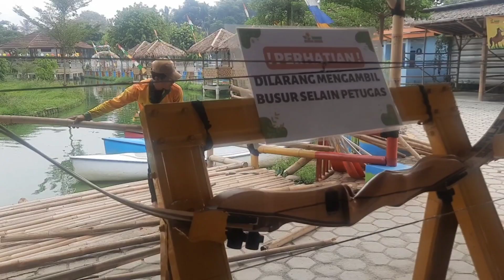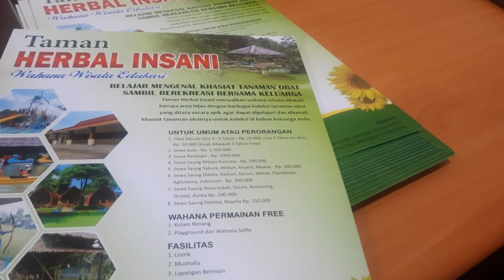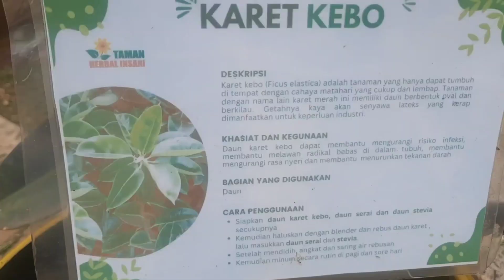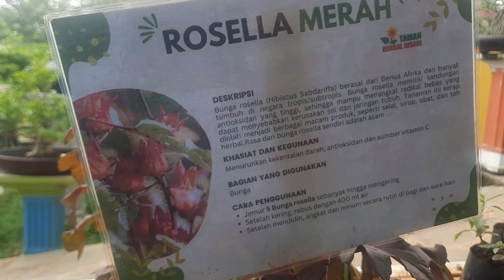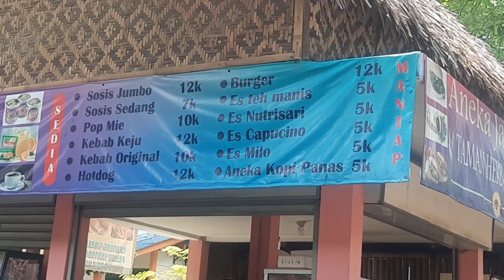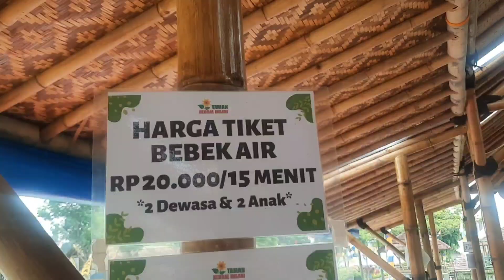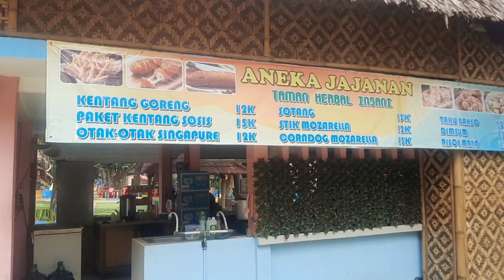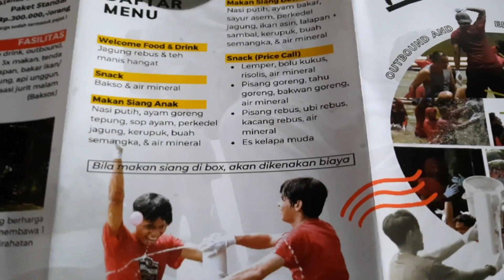Survey Wisata Tahunan 2023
Tema tahun ini adalah outbond